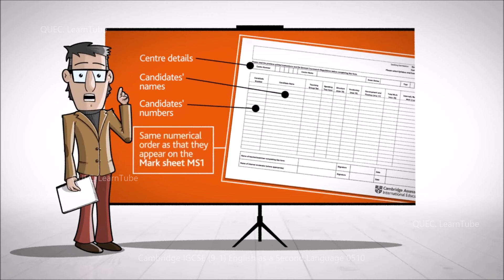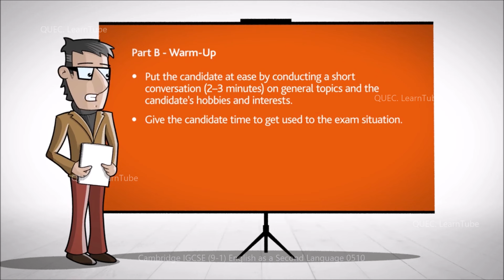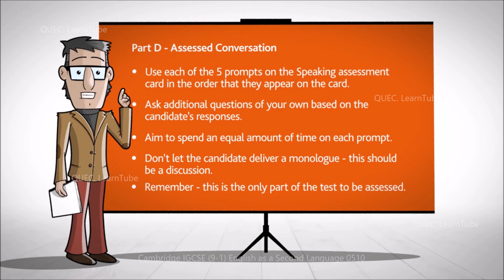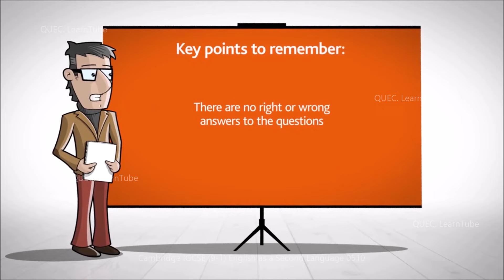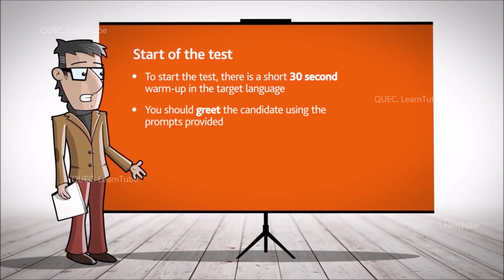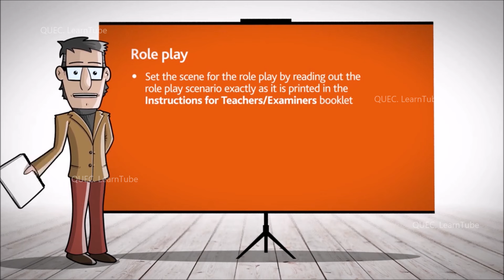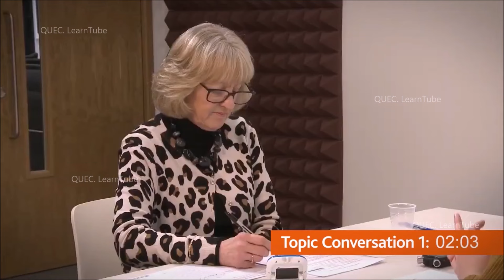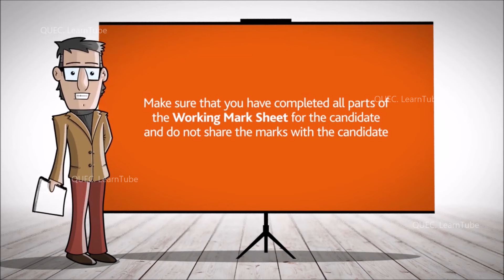IGCSE (9-1) Speaking test: English as a Second Language 0510 and Foreign language (for 2023)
1. ESL :   00:00 Preparation
03:52 Guidance
in exam
04:19 Part A: welcome and introduction
06:53 Part B: warm-up
10:01 Part C: Preparation period
14:17 Part D: assessed conversation
24:39 Key points to remember
26:56 End of English as second language speaking test
2. Foreign language Speaking test
27:00

The videos and audios in this resource are demonstrations only. The candidates and teachers volunteered to take part so that we could provide this support for our teachers. The tests were marked and commented on by a Cambridge moderator.

Moderator comments highlight where each candidate gains marks and could make improvements, and final marks have been awarded to give an indication of the level. Grades and certificates were not given to any of the participants.
Welcome to our step-by-step guide to delivering Cambridge IGCSE speaking tests at your centre. It covers the Cambridge IGCSE English as a Second Language syllabus requirements.

This video includes information about what you should do:

before the speaking test
during the speaking test
after the speaking test.

And includes a demonstration of a whole speaking test.